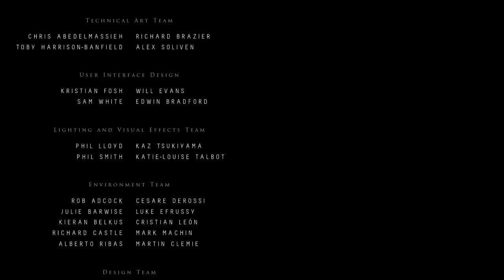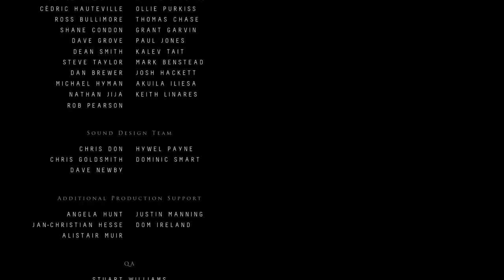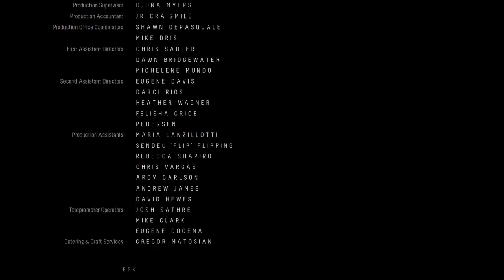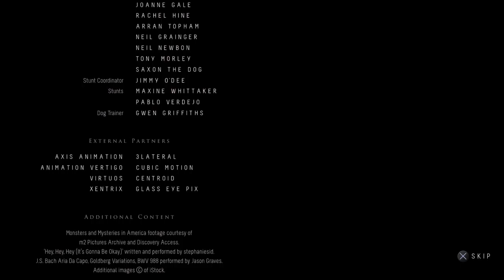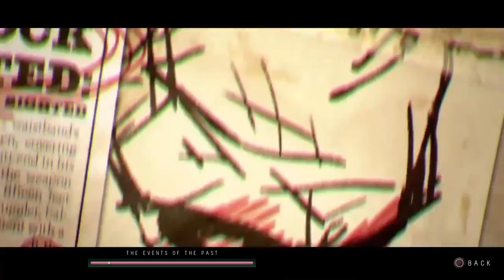Until Dawn - Best Ending & The Events Of The Past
This Is The Best Ending Possible And The Truth Of What Happened In The Past.